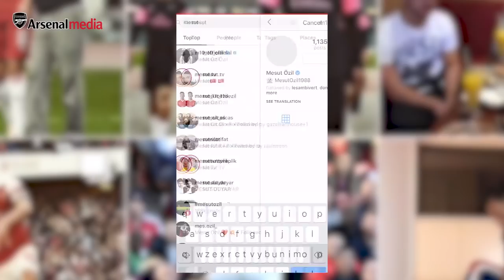Ozil: Why Arsenal means so much to me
Mesut Ozil re-lives how it felt to sign for the club, meet the fans for the first time and hear his chant inside Emirates Stadium